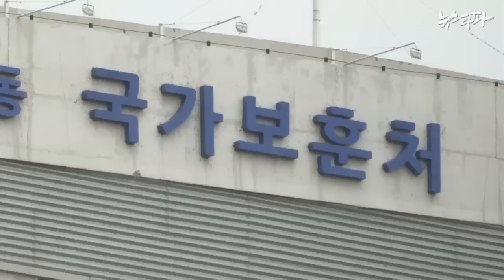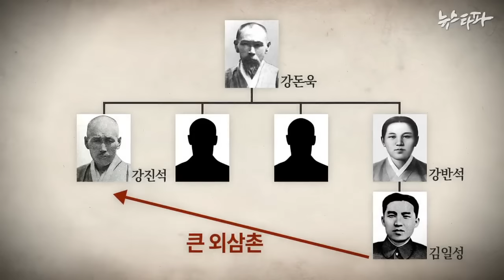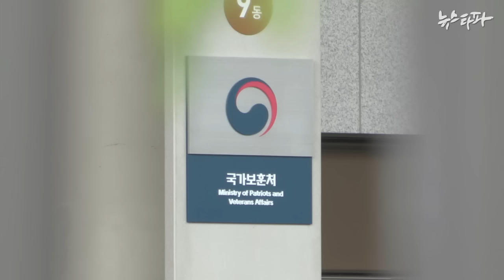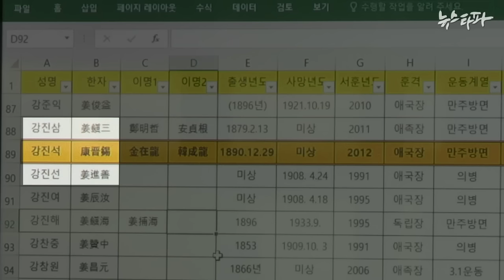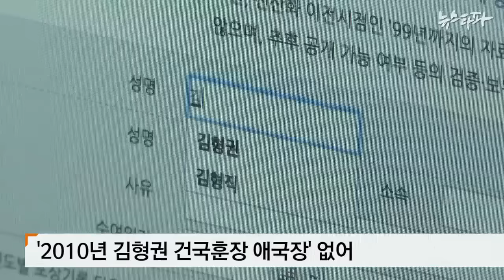뉴스타파 - 거짓말은 거짓말을 낳고…박승춘의 ‘강진석 서훈’ 딜레마(2016.6.29)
박승춘 보훈처장이 국회 출석해 김일성 삼촌도 훈장줬다고 거짓말하다가 바로 들통났습니다. 또, 보훈처 공적심사위원들은 강진석이 김일성 외삼촌인 줄도 모르고 있었습니다.